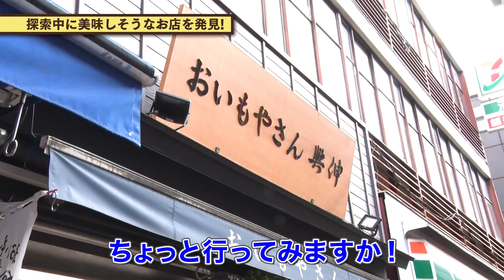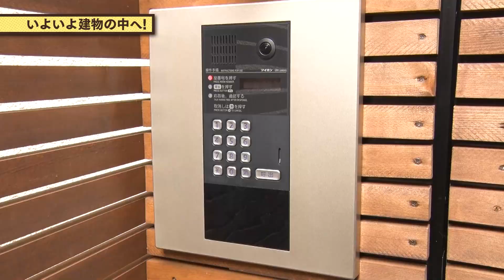【思ってたんと違う！物件】巣鴨で見つけた、○○な物件！「思ってたんと違う！街」で、「思ってたんと違う！暮らし」を楽しもう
今回のテーマは【思ってたんと違う！物件】
ターゲットにした街は東京都豊島区「巣鴨」。巣鴨の街のイメージっていうとやっぱり…？街ぶらしながらお部屋探しのポイント、見つけてね！

◆撮影に協力いただいた不動産店
　株式会社Plan C

物件名：Grande Maison SUGAMO（グランメゾンスガモ）
所在地：東京都豊島区巣鴨5丁目
最寄駅：JR山手線「巣鴨」駅 徒歩7分
間取り：1DK（18.82㎡）

株式会社Plan C で取り扱いのある賃貸物件一覧はこちら↓

◆撮影の裏話をWEBで掲載中！

◆アットホーム バーチャルホームステージング って？
どんなスタイルの家具が合うのか、バーチャルでお部屋に家具を配置してインテリアコーディネートができるサービスです。お部屋探しの際に、不動産店に聞いてみてね！
バーチャルで配置した家具や小物を実際に購入することもできますよ。

0:00 今回のテーマは「思ってたんと違う！物件」
0:15 巣鴨の街のイメージってどんな？
0:49 巣鴨地蔵通り商店街を歩く
1:32 「おいもやさん興伸 巣鴨地蔵通り店」の蜜たっぷり大学芋
2:25 「伊勢・磯揚げまる天巣鴨店」の揚げたて熱々たこ棒
4:12 物件のエントランスに到着！
4:43 いよいよ建物の中へ
5:36 お部屋の中も見どころたくさん
7:38 いきなり始まるドラマシーン
8:09 やどかりすの「あーでコーデ」
8:42 巣鴨のイメージ、変わりました？
9:20 エンディング

歴史深い河田町の高台に建つ、地上41階の高層レジデンスに行ってみた！

政治と商業の中心地・赤坂。あの世界的に有名な建築家が手掛けたヴィンテージマンションに行ってみた！

【思ってたんと違う！物件】
蒲田で見つけた、月面着陸が出来る物件て!? “思ってたんと違う！街”で、“思ってたんと違う！暮らし”を楽しもう

【毎日バカンス気分!?な物件】
ビーチサイド・辻堂 今すぐサーファーになりたくなる物件に行ってみた

◆ やどかりすって？◆
住みやすい街を探すために、いろんな街に仮住まい（やどかり）して、街の情報を集めているアットホームTVのナビゲーター。
好きなことは、お話すること、お散歩、間取りを眺めること
家・街・暮らしについてのうんちくを語ること。
街の不動産店の店頭で見かけた人もいるかも？